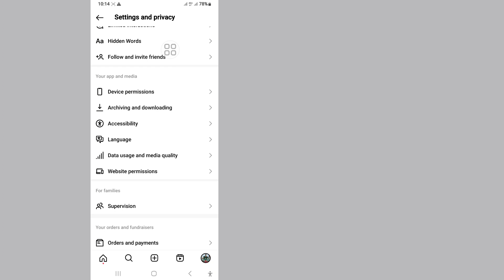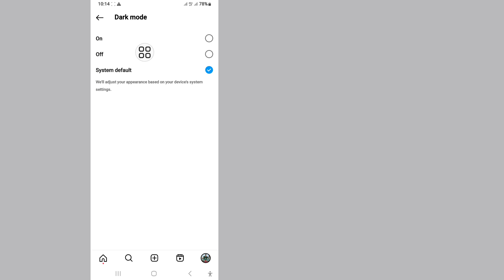How to Enable Dark Mode on Instagram 2024 [Quick & Easy ] Instagram Dark Mode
I'm going to show You How to Enable Dark Mode on Instagram 2024 [Quick & Easy ]Watch This Video And Learn Instagram Dark Mode